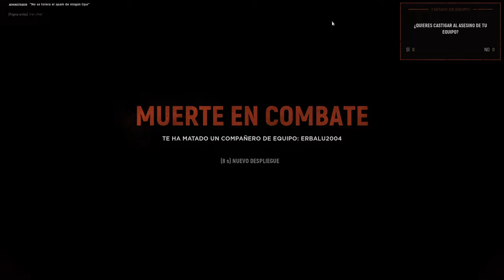Tetra Snipa! | HELL LET LOOSE